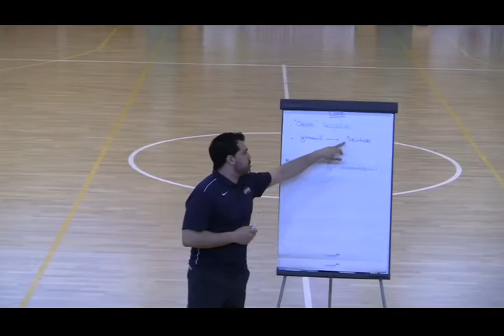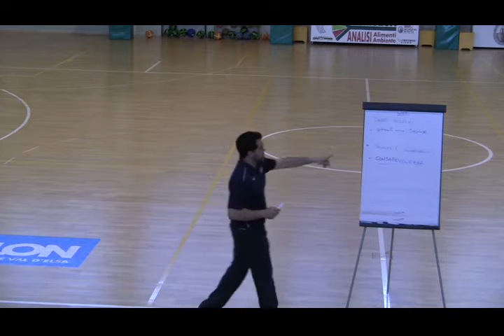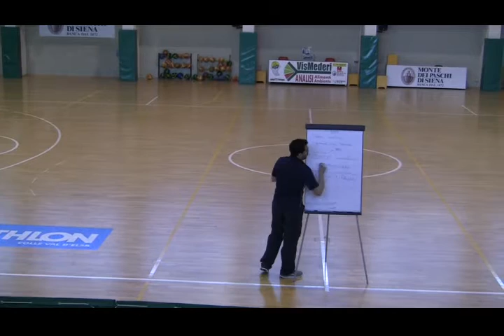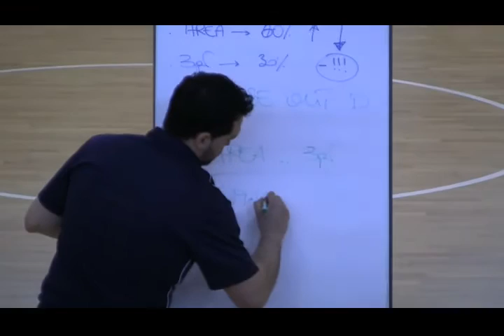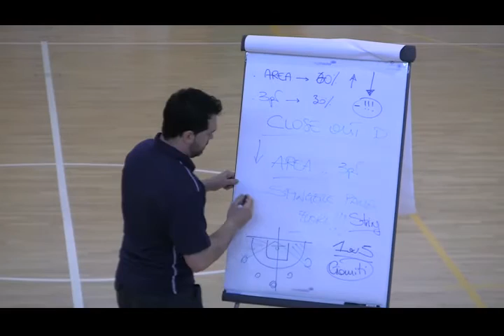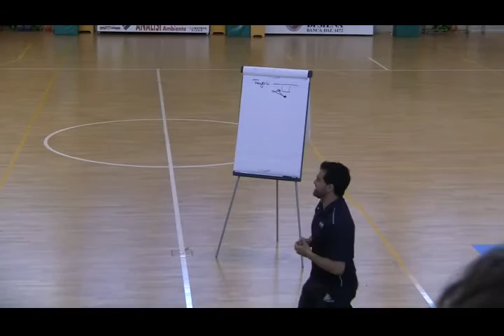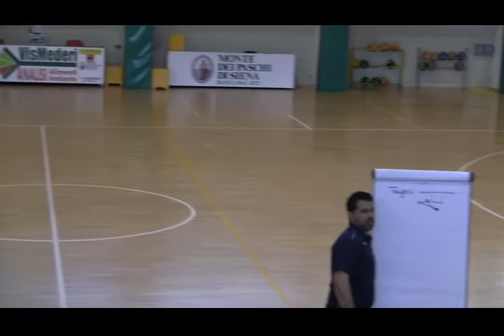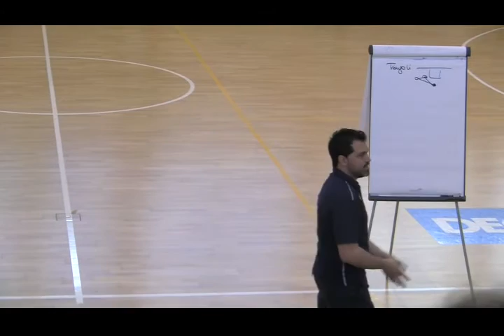Clinic e Lezioni Tecniche CNA - Siena 7/5/2016 - Alessandro Magro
Clinic e Lezioni Tecniche CNA - Siena 7/5/2016 - Alessandro Magro - PRINCIPI DIFENSIVI PER UNA SQUADRA UNDER 18
AI SENSI DELLA LEGGE SULLA PRIVACY si precisa che nei VIDEO presenti in questo canale YouTube sono ripresi personaggi pubblici per i quali, in assenza di diritti riservati, non è necessario il consenso essendo il contenuto non lesivo per la propria reputazione e non essendo utilizzati per scopi pubblicitari. Per gli eventuali minorenni ripresi nel video non è necessario chiedere l’autorizzazione ai genitori in quanto ritratti in situazioni pubbliche e/o in contesti come gare e manifestazioni sportive.